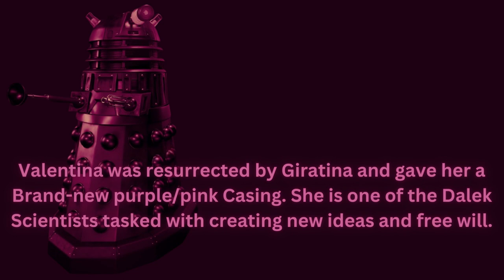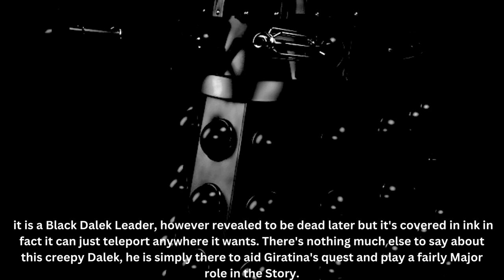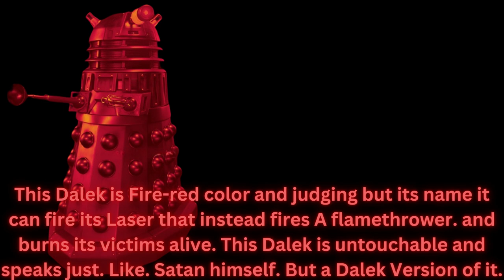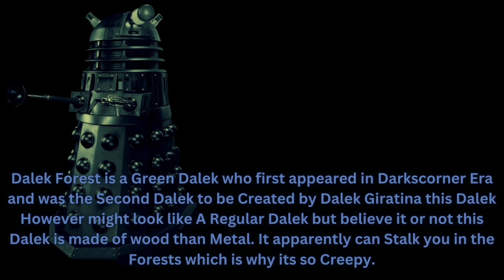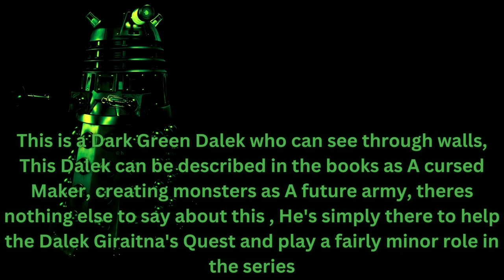The Dalek Revolution Squad Explained! (Updated)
Their Introductions and Facts and what not.